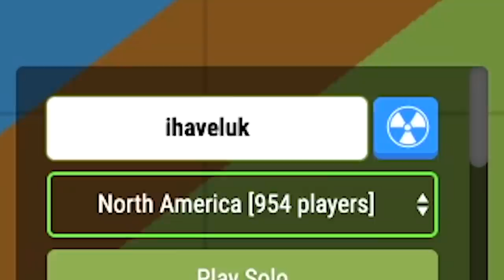I TELEPORTED BEHIND THE LAST PLAYER IN NEW UPDATE!! | Surviv.io New Update Funny Moments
I SURPRISED THE LAST PLAYER BY TELEPORTING BEHIND HIM! NEW SURVIV.IO UPDATE
Survivio was updated with a new weapon (the rainbow blaster) and an amazing new ability. The new ability can enable a player to teleport in surviv-- which is hilariously funny for trolling! Also, the new weapon, the rainbow blaster is insanely overpowered. It one hits anything! I had some fun trolling with the new weapon too.

ihavelocity discord!

I am currently playing: mope.io surviv.io, moomoo.io, paper2.io, slither.io, diep.io, and wormate.io. Let me know if there are any other .io games that you would like me to play.

Outro:
Feels Good To Be A Trap King (Goblin Mashup)

-ihavelocity